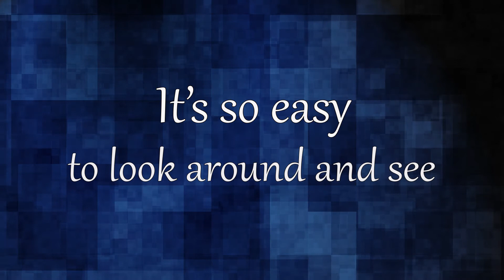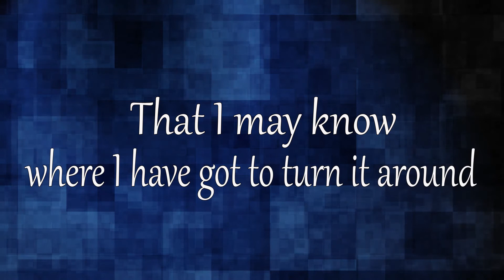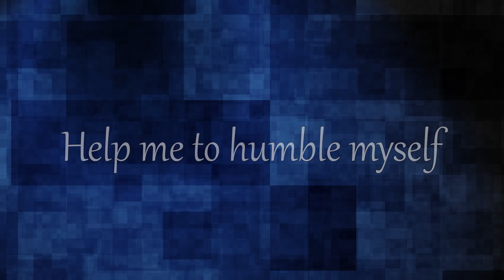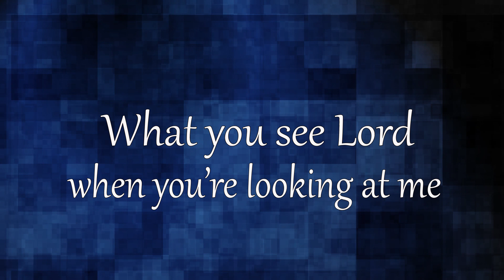Chuck Gibbons - Mirror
New single "Mirror", written by Chuck Gibbons